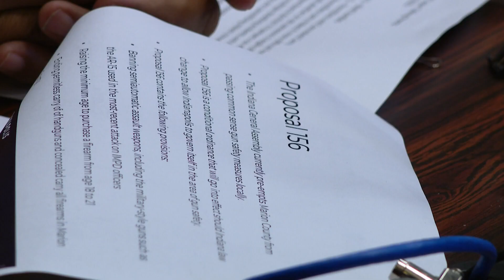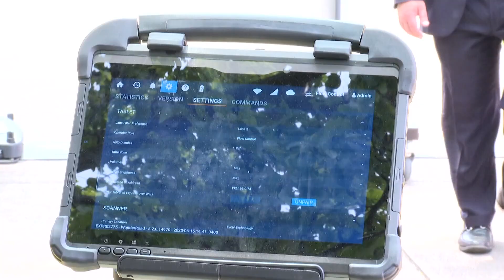Joe Hogsett threatened after gun violence proposal passes out of committee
More than 20 people were shot just last weekend four of them kids.